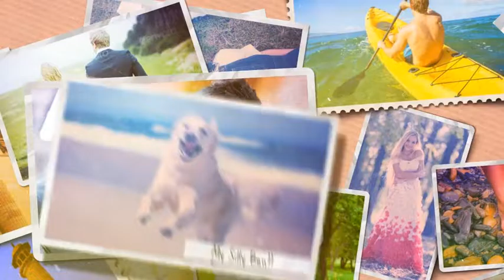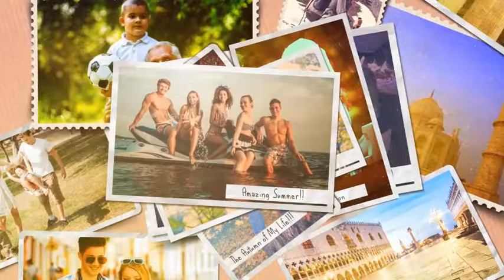Wonderful Memories Slide Show - After Effects Project - مشاريع افتر افكت